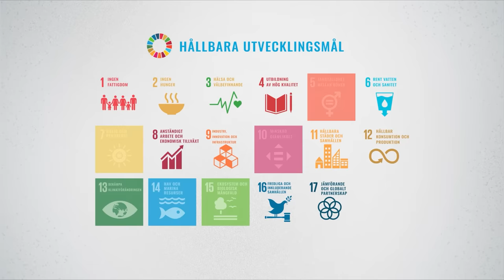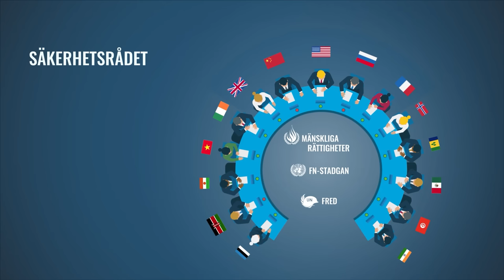Vad är FN?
FN:s verksamhet omfattar alla områden av internationell politik och delas traditionellt in i tre stora ämnesblock:
-Fred, säkerhet och nedrustning
-Mänskliga rättigheter och demokrati
-Hållbar utveckling och fattigdomsbekämpning

FN är ett mellanstatligt, globalt forum för samarbete, beslut och överenskommelser i frågor som är viktiga för hela mänskligheten. Samarbetet bygger på frivillighet och ska inte inkräkta på någon stats rätt till självbestämmande. Det är frivilligt att gå med och frivilligt att ansluta sig till olika konventioner. Dock har alla medlemmar en skyldighet att följa FN-stadgan och folkrättens principer.